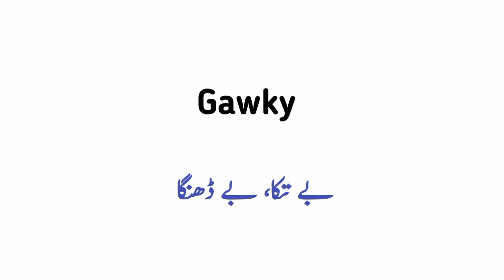Gawky meaning in urdu/hindi || gawky in a sentence